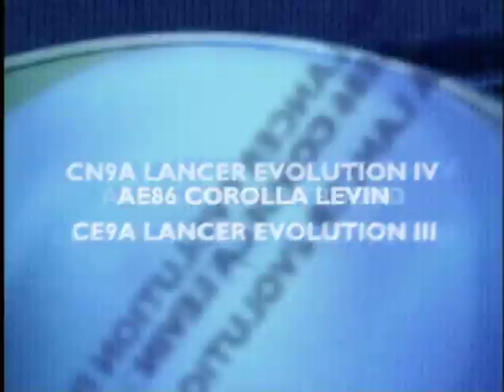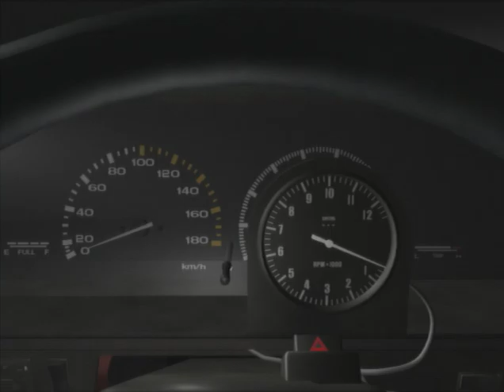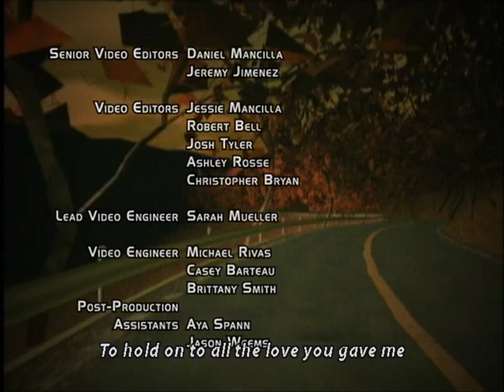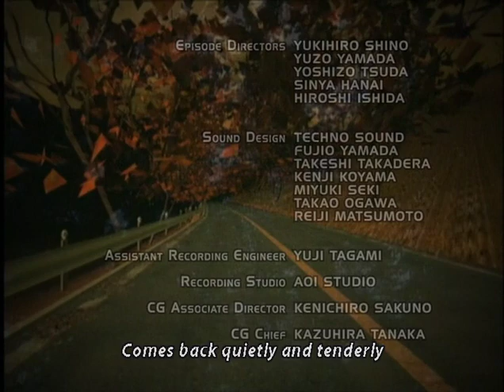Initial D - 2nd Stage - 11 - The Seal Is Broken (English)